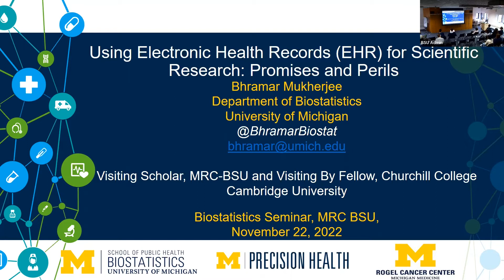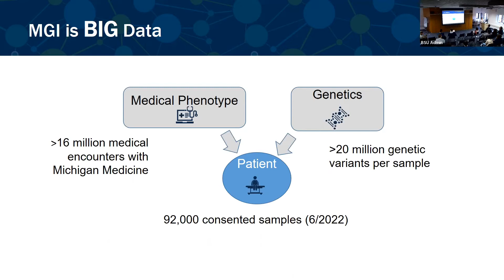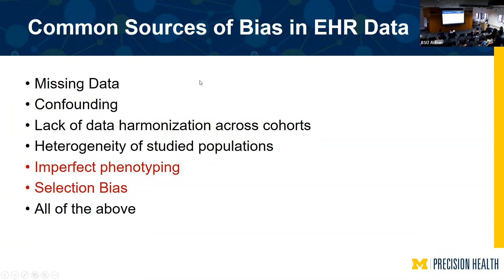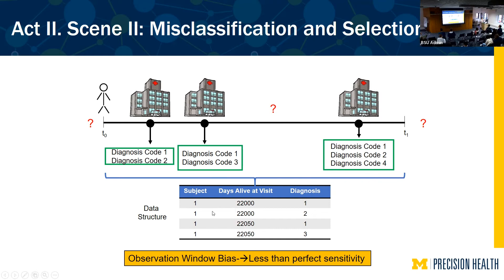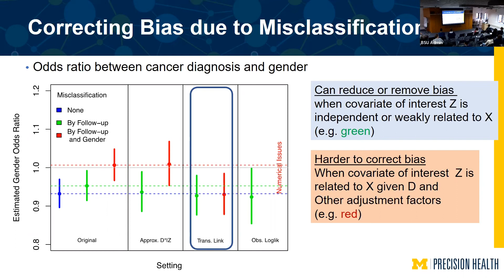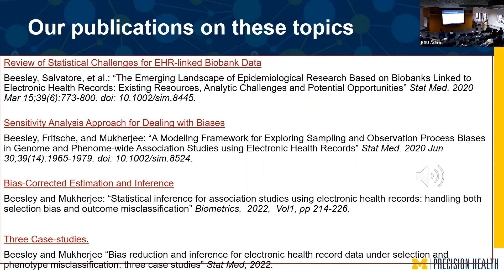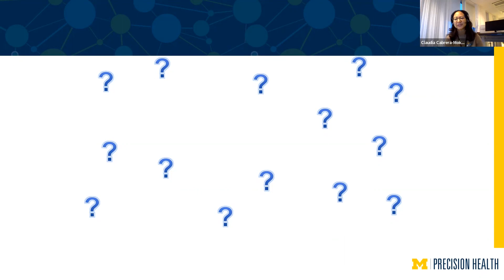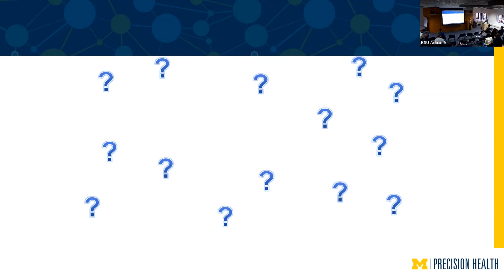BSU Seminar: 'Using Electronic Health Records for Scientific Research: Promises and Perils'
Speaker: Professor Bhramar Mukherjee, John D. Kalbfleisch Collegiate Professor of Biostatistics, University of Michigan

Abstract: Electronic Health Records (EHR) linked with other auxiliary data sources hold tremendous potential for conducting real time actionable research. However, one has to answer two fundamental questions before conducting inference: "Who is in my study?" and "What is the target population of Inference?".  Without accounting for selection bias, one can quickly produce rapid but inaccurate conclusions. In this talk, I will discuss a statistical framework for jointly considering selection bias and phenotype misclassification in analyzing EHR data. Examples will include genome and phenome-wide association studies of Cancer and COVID-19 outcomes using data from the Michigan Genomics initiative and the UK Biobank. This is joint work with Lars Fritsche, Lauren Beesley and Maxwell Salvatore at the University of Michigan School of Public Health.

This is the recording of the hybrid seminar given on Tuesday 22nd November, hosted by the MRC Biostatistics Unit.